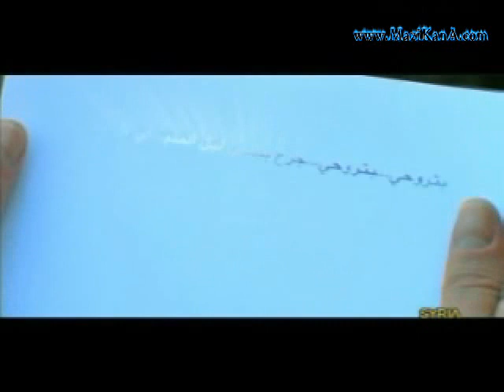Jilani - BeTrO7i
4 My Love AsRaR